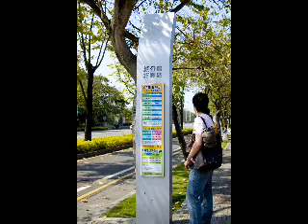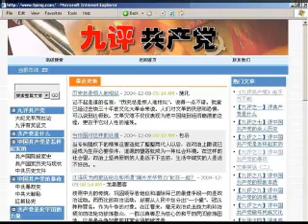正見網-校園感懷 -上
校園感懷
作者：聖蓮

【正見網2009年08月06日】
校園自古是求學的樂園，是人生路上最重要的驛站。這裡時時有鮮花綻放，年年有桃李芬芳，在遠離喧囂的淨土中散發著詩書的清香。這裡是求索者攀登、遨遊的書山、學海，是為師者傳道、授業的神聖殿堂。
自西來幽靈統治我中華文明之邦，陣陣狂風摧殘了鮮花桃李，多少銅臭淹沒了詩書的清香。六十年滄桑歲月，每一陣邪風刮起，校園都是水深火熱的地方。
二十世紀五十年代初期，中共黨魁就瞄準了校園這一陣地。不知是何種原因，何種目的，當很少有人知武訓為何許人時，就開始對《武訓傳》大批特批。
武 訓（1838——1896）是中國歷史上以乞丐身份載入正史的千古奇人。他歷盡艱辛，行乞辦義學。他節衣縮食，忍辱負重，獨身一人，終其一生，為了貧苦大 眾的開化教育，沿街乞討，或做苦力一分一文的積攢，辦起了多所義學，且學有所成者日眾。武訓先生59歲時，在他的第三所義學（現山東臨清實驗小學）裡聽著 朗朗讀書聲含笑離世。當時有上萬鄉民參加他的葬禮，三縣官紳全體執紼送殯。當時的清政府宣傳其業績並於國史館為其立傳。這樣一位感天動地的聖人君子，卻被 毛澤東污蔑為「惡丐」。煽動群眾批判他「狂熱宣傳封建文化」。